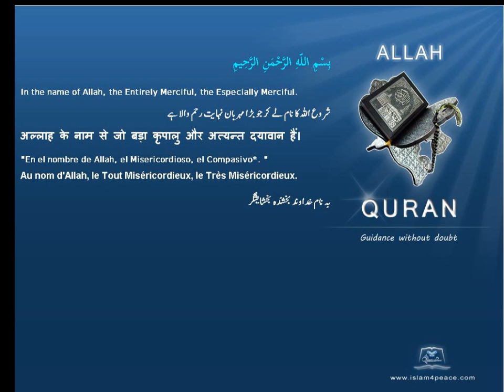هاجر Hagar Quran by Theme English Only